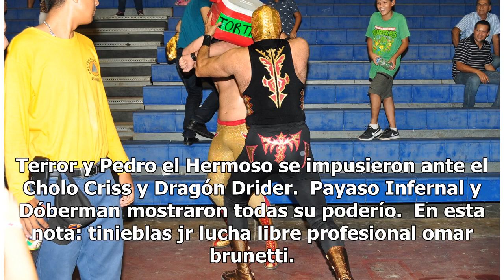Los técnicos se llevan la función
Los Mochis, Sinaloa. Los técnicos Tinieblas Jr. y Omar Brunetti lograron imponerse a la pareja de rufianes compuesta por Mario Mora e Hijo del Pirata Morgan en la pelea estelar de la cartelera “Hijos de Leyendas” que se desarrollo en el polideportivo Centenario de Los Mochis. En un interesante duelo...